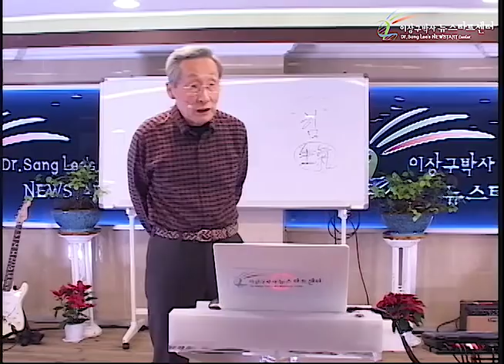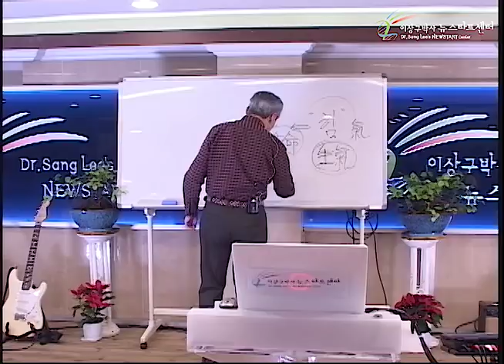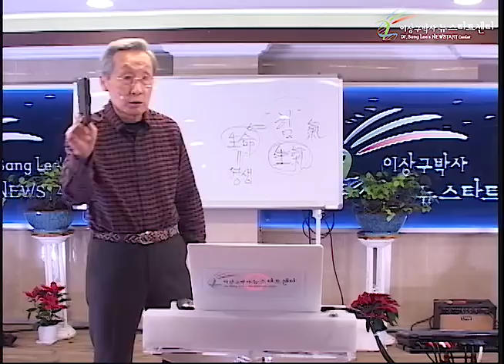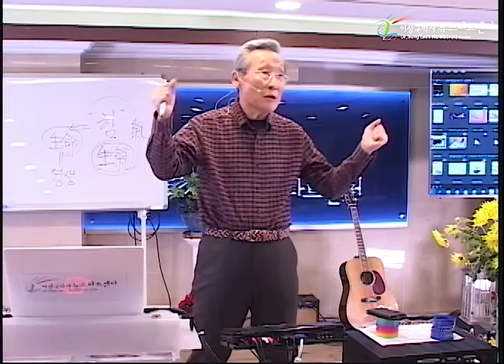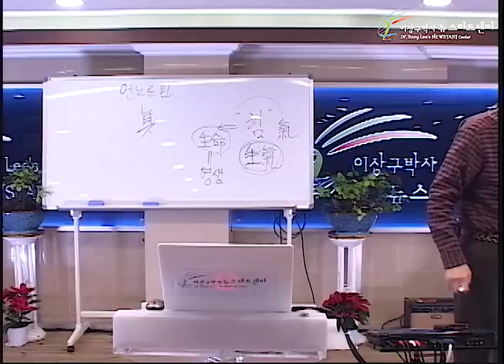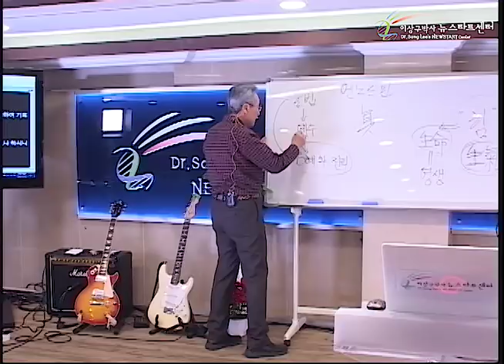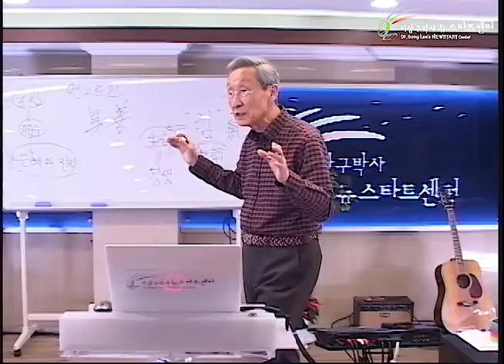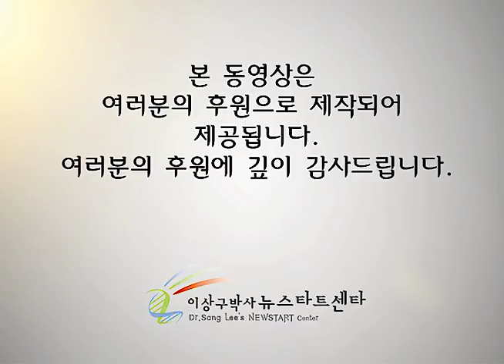H234 01 왜 성경이 생명책인가?